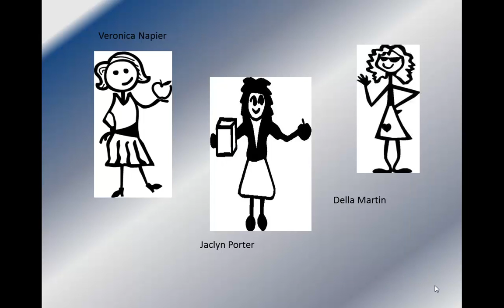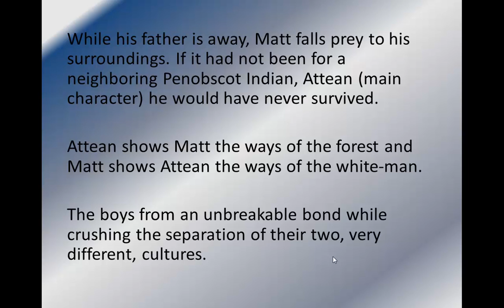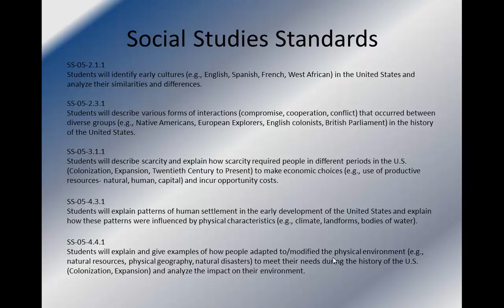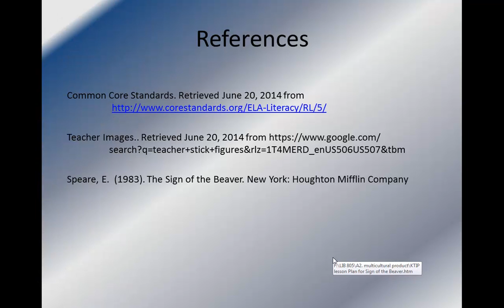Sign of the Beaver Booktalk